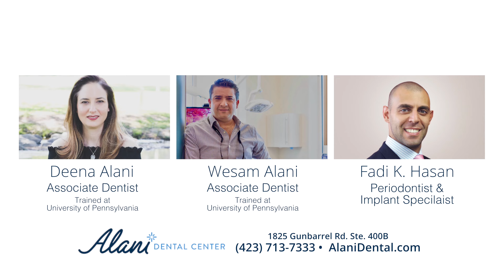Alani Dental Center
Produced by Brandon Brown Productions, LLC